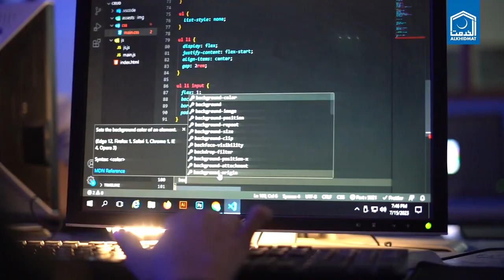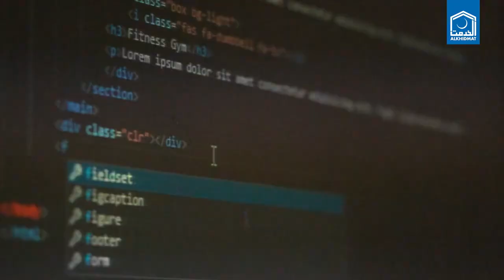Success Story Bano Qabil Program | Alkhidmat Karachi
Banoqabil.pk